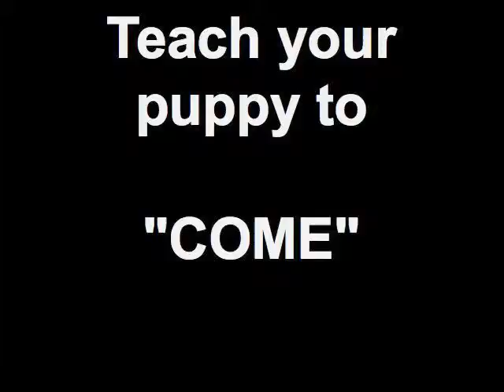Dog Park Attendees Must "Come" Back To Their Parent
One of the most important behaviors that a dog park dog must have is the ability to come back to the owner when called to do so. By reinforcing come, the owner can leave the park in a timely fashion and also avert any rumbles with other dogs.